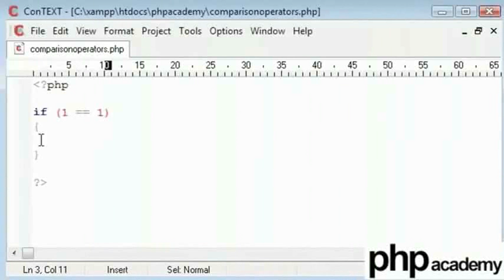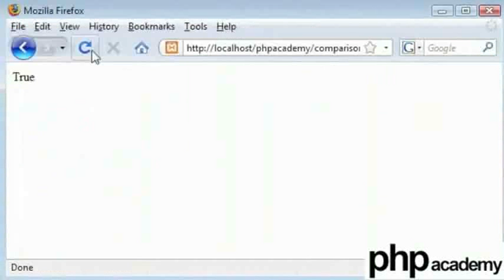Comparison Operators - Punjabi